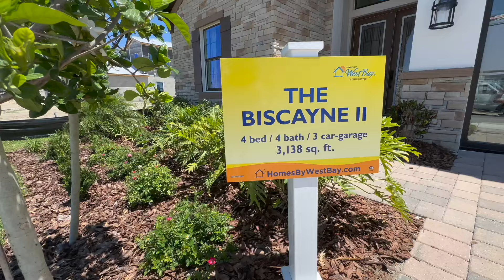Biscayne II floor plan Homes by WestBay | Mirada San Antonio FL | New Home Tour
Exclusive tour of Homes by WestBay Biscayne II model home at Mirada San Antonio, Florida.  Homes by WestBay is offering their award-winning homes from the Artisan Series of floor plans featuring the Biscayne I, Biscayne II, Islamorada I, Islamorada II, Madeira III, & Verona in a private gated section of Mirada with a total of 41 semi-custom homes.  New Homes prices range from the $600K's - $1M's.

Homes by WestBay floor plans at Mirada Lagoon

Mirada Resident 🌊 Real Estate Agent

Ryan Kessell ~ REALTOR® ~ New Home Specialist
Florida New Home Team

I can help you with any builder, new home community or resale home for sale in Florida.